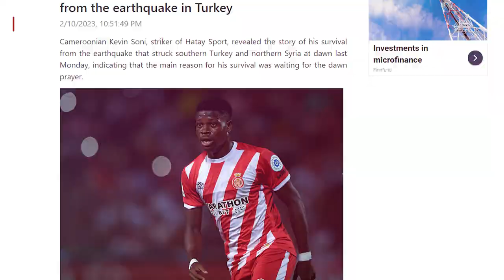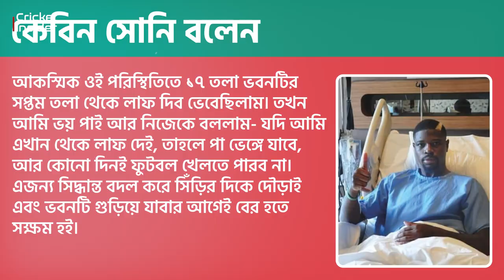ফজরের নামাজের অপেক্ষা আমাকে ভূমিকম্প থেকে বাঁচিয়েছে- কেভিন সোনি | Kevin Soni | Turkey Earthquake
Welcome to Our "Cricket Insider" YouTube Channel.

If you find any inappropriate use of your copyrighted content (Footage, Photo, Music) in this video; then please get in touch with us first. I Always Respect all the Original Owners.